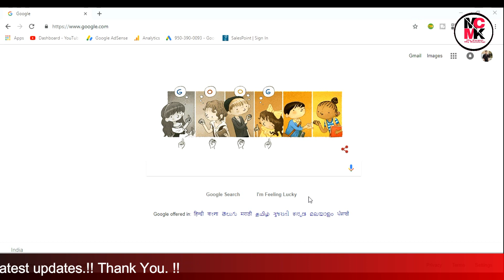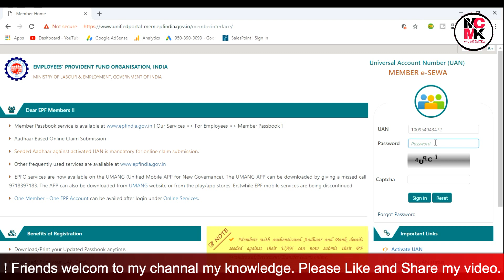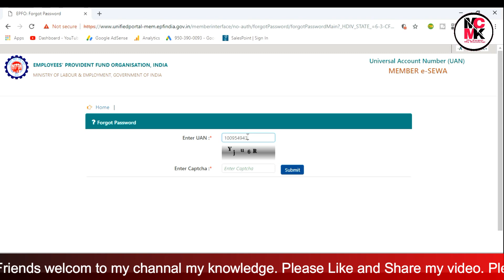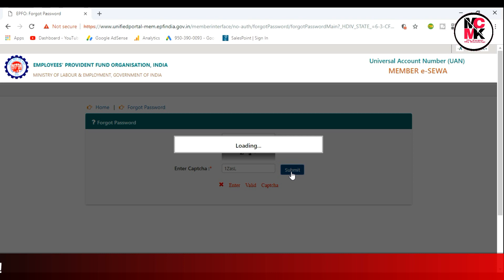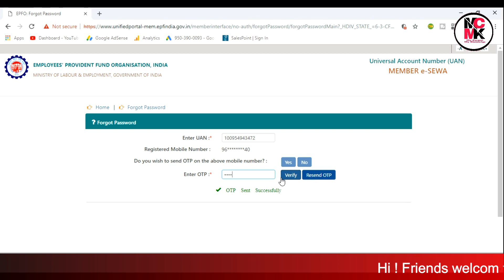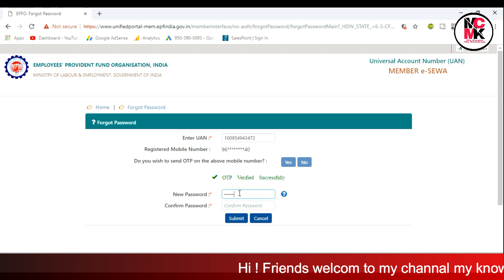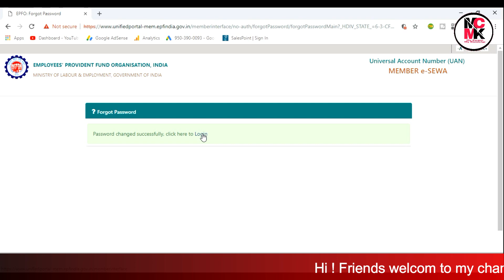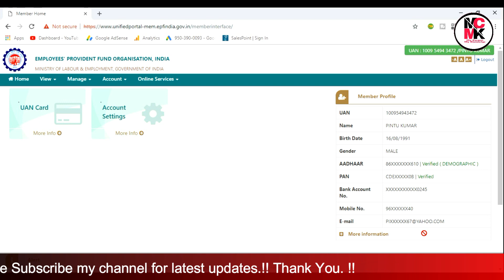UAN Password Creat Online || UAN Portal Ka Password Kaise Banaye Online || Change UAN Password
Hi friends is video mai mai apko bata raha ku kaise ap apne UAN portal ka password create, change ya forget kar sakte hai.

UAN Number Activation Procedure

How to merge or Link PF Accounts || Transfer previous PF to Current online || In Hindi And Urdu

How to modify EPFO/UAN/PF personal details || Edit Name, DOB, Gender In UAN Online || In Hindi Urdu

Why PF Form No. 19 Missing in UAN portal || How we can fill form no 19 online || Apply PF Online